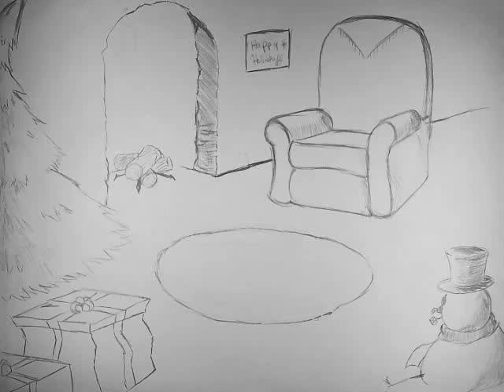"Don't Open Till Christmas" Flower Sack Animation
Finally wrapped up my animation final. We had to animate a flour sack character having an emotional reaction to something in a box! It's the longest one I've done so far, coming up to about 518 frames, and I'm really happy with how it turned out!